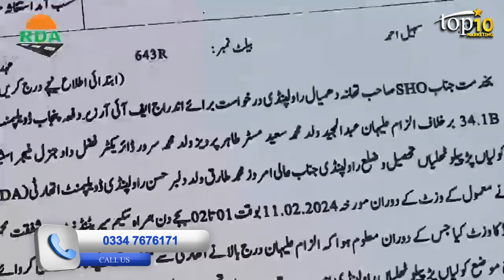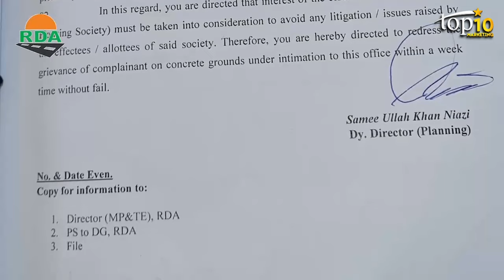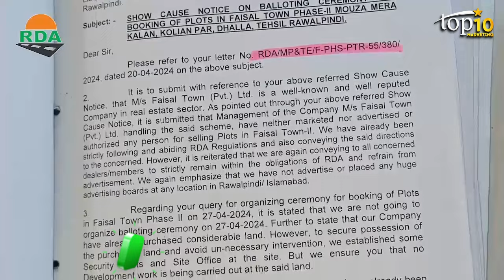Faisal Town Phase 02 RDA Operation || Few Land Declared Illegal || What Will happen Now? RDA Notice?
"Faisal Town Phase 02 RDA Operation: Few Land Declared Illegal - What's Next?

Breaking news! RDA declares some land in Faisal Town Phase 02 illegal - understand the implications and what lies ahead!

In this video, we'll discuss:

- The reasons behind RDA's operation
- Which areas have been declared illegal
- What this means for investors and residents
- Possible solutions and next steps

Stay informed and up-to-date on the latest developments in Faisal Town Phase 02!